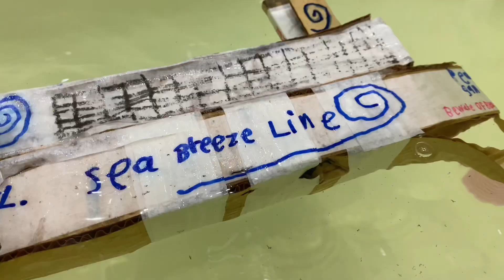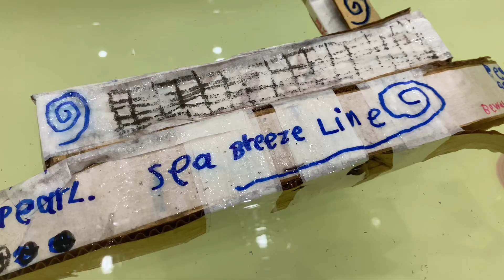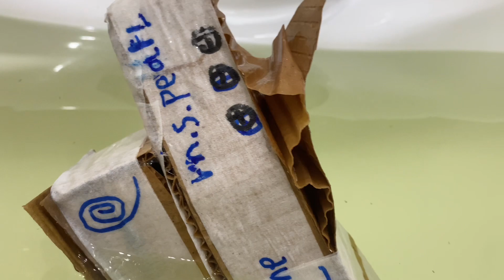Cardboard Cruise ship sink and capsizes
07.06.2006 Green Sea maritime disaster (M.S PEARL sank off the coast of Gretzland for an unknown reason, all attempts to investigate the disaster were canceled and the detectives went missing)